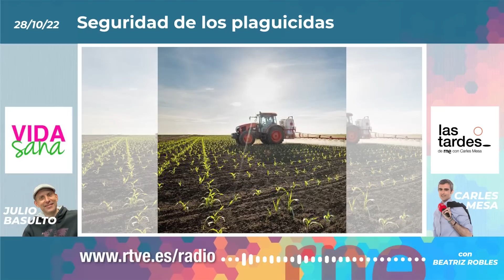Seguridad de los plaguicidas, con Beatriz Robles en «Vida Sana» (28/10/2022)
Hablar de plaguicidas o pesticidas es tocar un tema delicado. El miedo de la población a estas dos palabras, que en muchas fuentes se usan indistintamente, es muy elevado. Y por eso hemos pedido que nos acompañe, para hablarnos brevemente de la relación entre pesticidas y salud, a Beatriz Robles, una experta en tecnología alimentaria. Beatriz es tecnóloga de los alimentos y dietista-nutricionista y, además de colaborar con una larga lista de medios de comunicación, es docente en la Universidad Isabel I.

Hemos formulado a Beatriz tres preguntas:
¿De qué hablamos cuando hablamos de plaguicidas?
¿Cómo se regulan en Europa los plaguicidas, y qué hace la Unión Europea al respecto? ¿Mira hacia otra parte?
¿Debemos temer a los plaguicidas?

Por mi parte, he comentado lo que detallé en el texto “Cáncer en agricultores y ganaderos, ¿es por los plaguicidas?”.